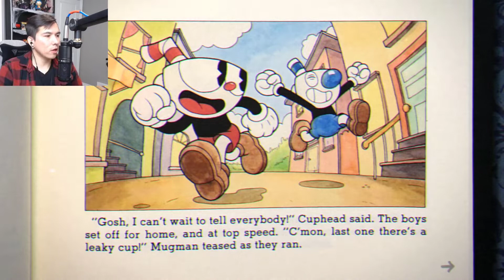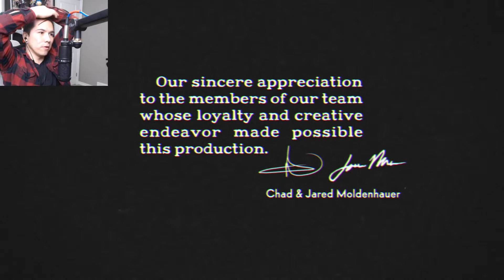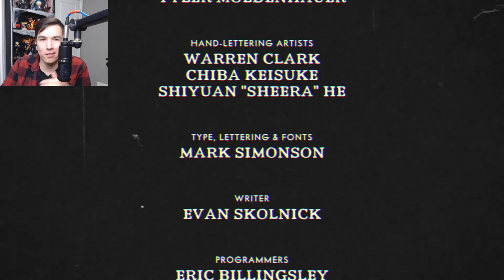Cuphead conquers C0L20 as Chalice! Part 4